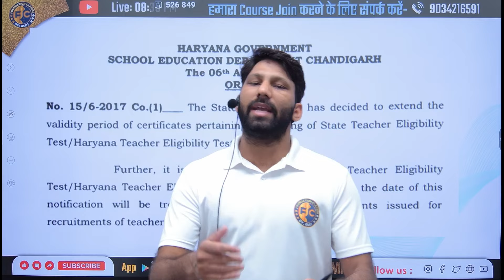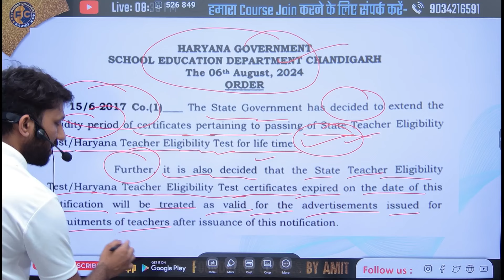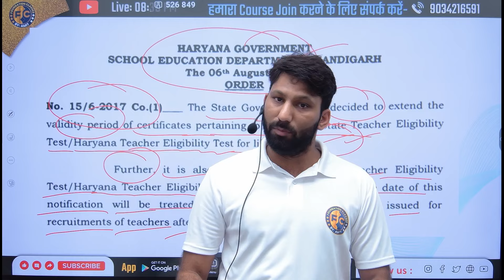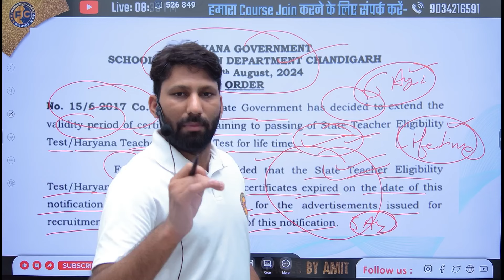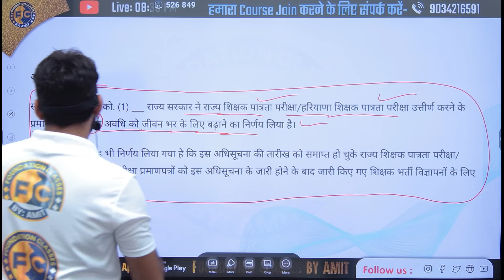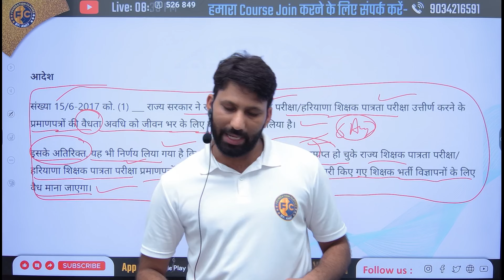HTET Validity Lifetime Official Notice | HTET Validity Increase Notice | HTET Validity latest news